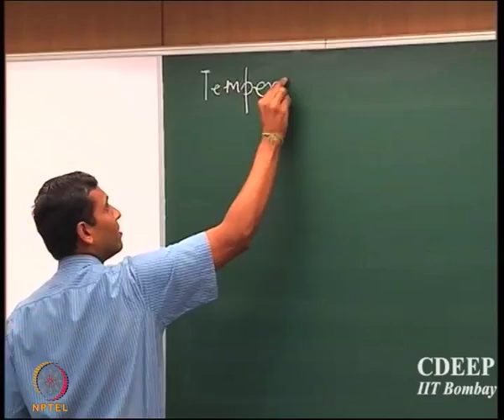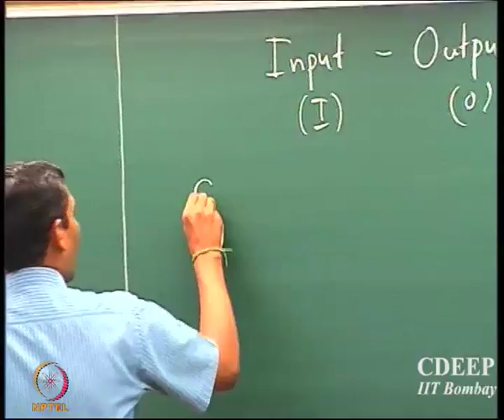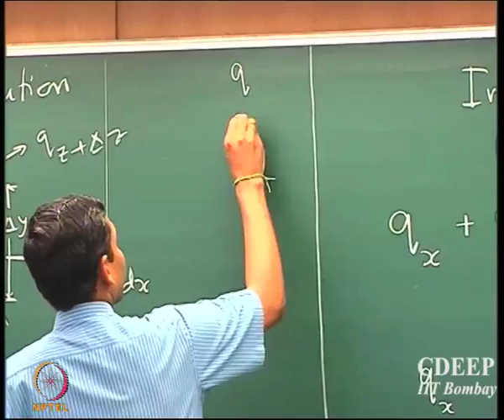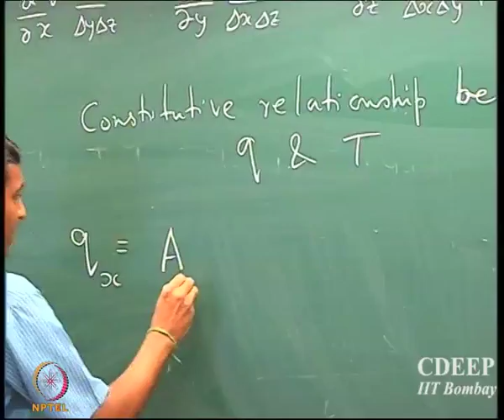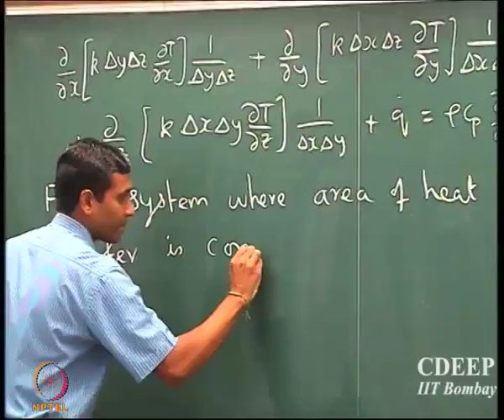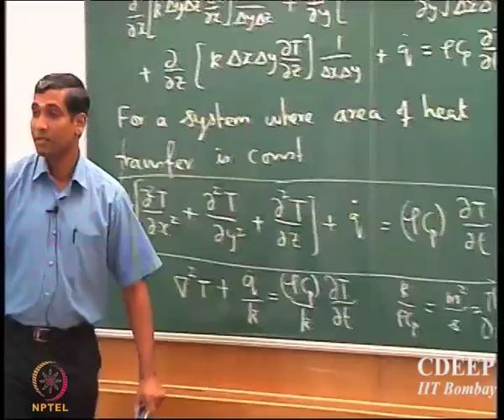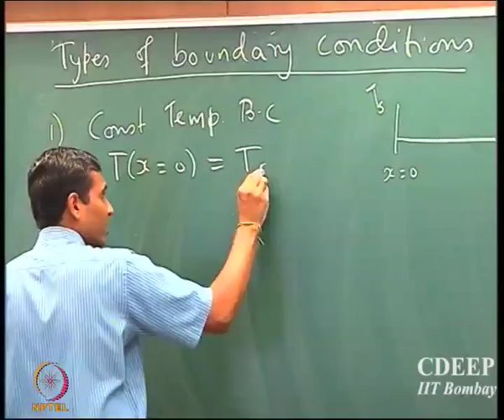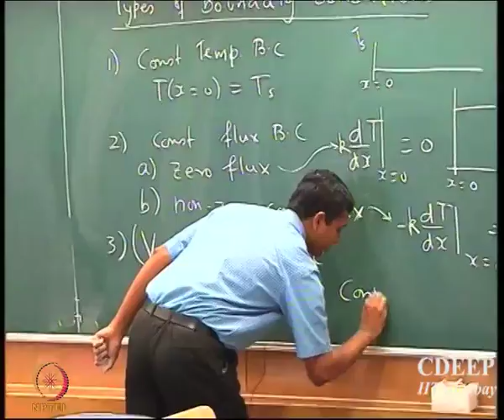Week 1 - Lecture 3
Energy Balance

1. The translated content of this course is available in regional languages.

2. Regional language subtitles available for this course
To watch the subtitles in regional language:
1. Click on the lecture under Course Details.
2. Play the video.
3. Now click on the Settings icon and a list of features will display
4. From that select the option Subtitles/CC.
5. Now select the Language from the available languages to read the subtitle in the regional language.